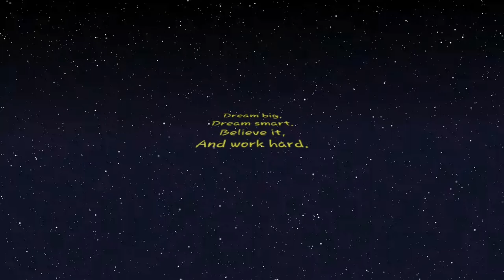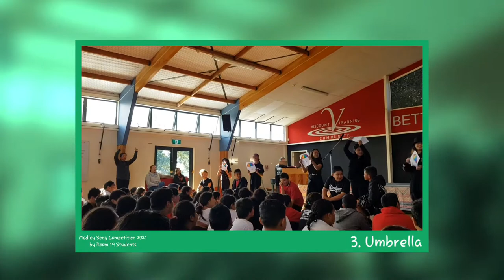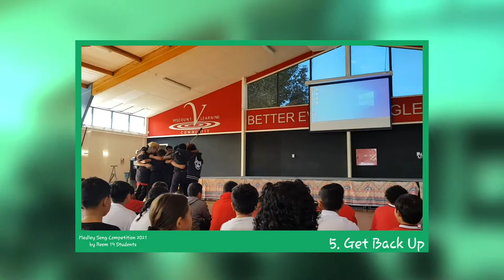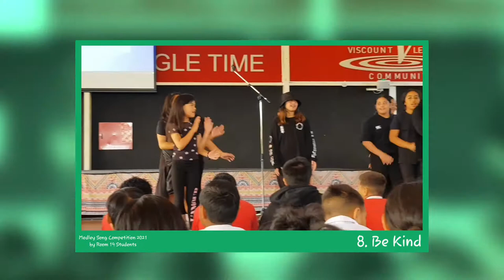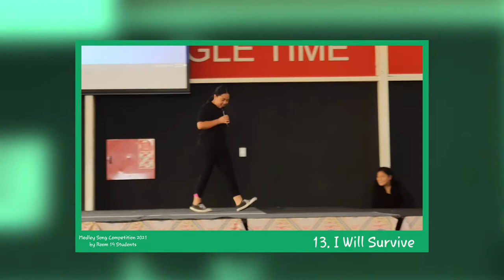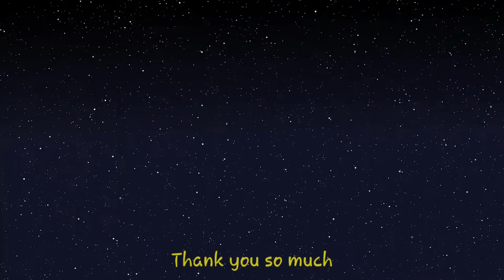Room 19 of Viscount School (Medley Song Competition Entry)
13 meaningful songs chosen by the students and the teacher merged together to compose the entry for the song competition of Year 5/6 students, which will hopefully encourage the audience to develop a growth mindset - the learning of the class at the beginning of the year 2021.

🎨 In NZ primary schools, teachers embrace creativity by teaching arts through production! Through exciting projects, kids dive into the world of arts—painting, music, drama, and more—creating their masterpieces. Teachers guide them in exploring their imaginations, expressing themselves, and collaborating on productions like plays, musical performances, or art exhibitions. These productions are more than showcases; they're journeys where kids learn teamwork, self-expression, and confidence. It's a vibrant way to nurture young artists and foster a love for creativity that lasts a lifetime.